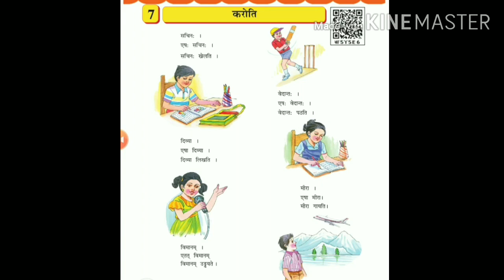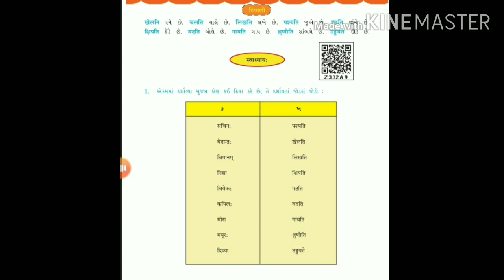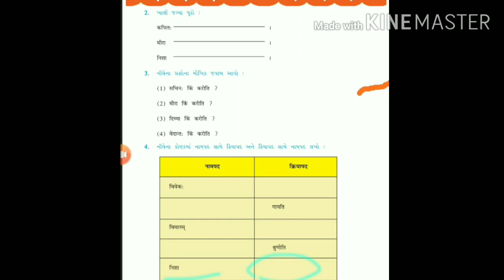STANDARD 7 SANSKRIT CHAPTER 6 (PART 2)